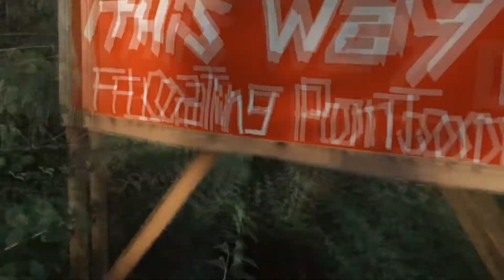Sapalo Mati Adventure shot with Sony a6300/dji mavic pro/samyang 12mm/zhiyun crane m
We found a little paradise in Mati,Davao Oriental . This place is so awesome.